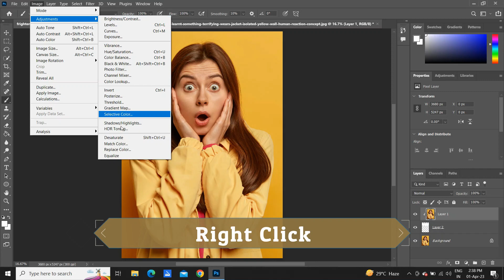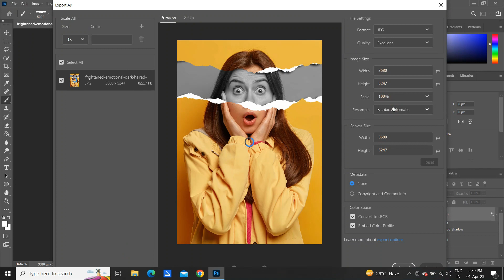Learn to Trick of Paper Cutout Effect in 1-min Photoshop Tutorial for beginners | Shashi Knowledge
Hello Friends!
I will be very grateful if you give me any suggestion.